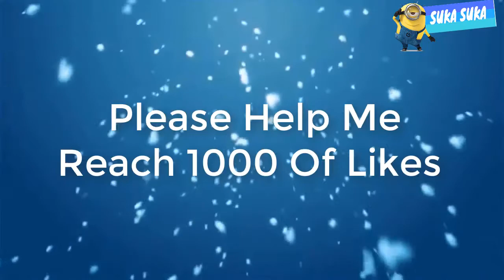Amazing People Like a Boss Compilation 8